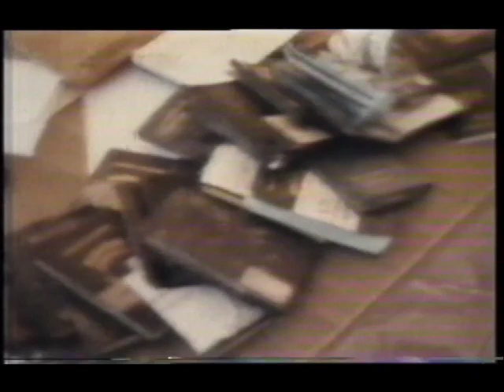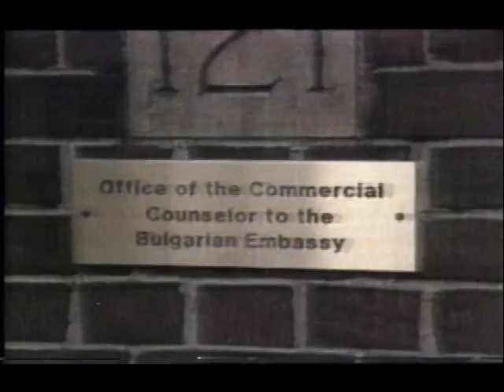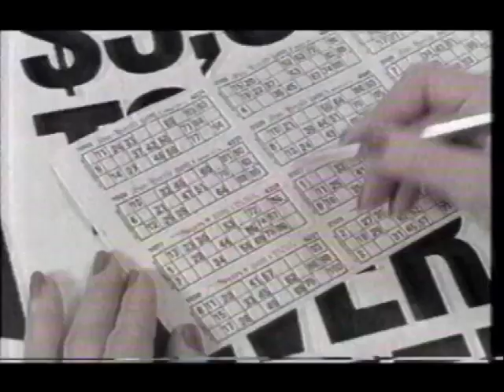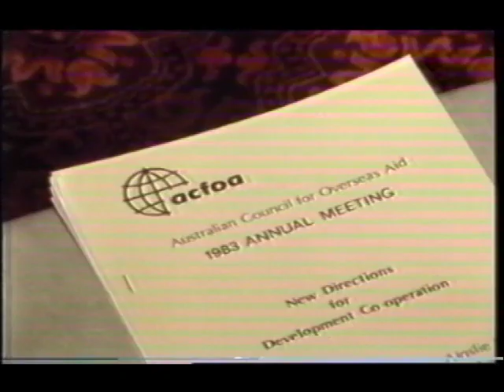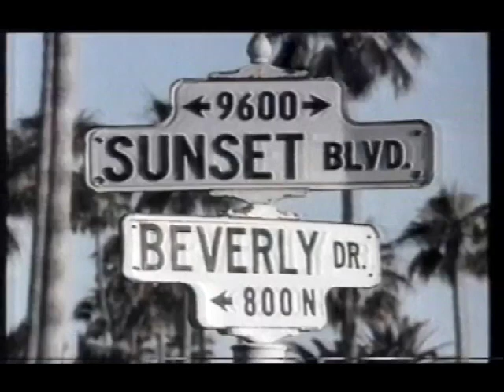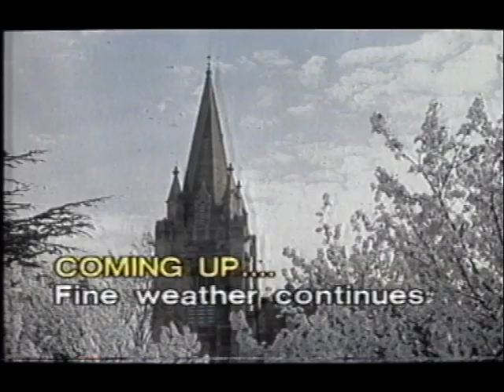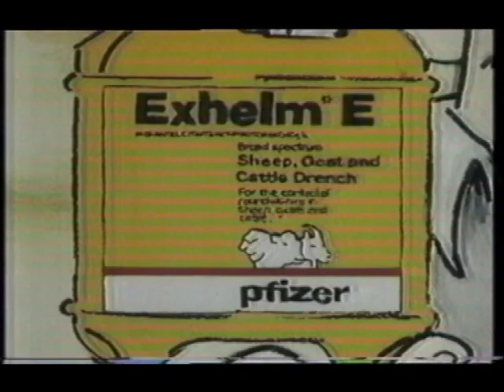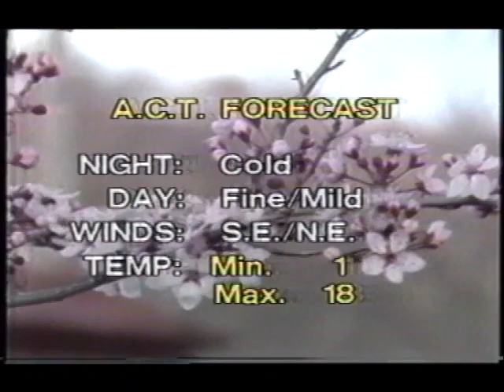Captial 7 News Canberra - 25 September 1983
Australian Captial news bulletin from Australian Captial Television (Captial 7), off-air recording 25 September 1983. Complete with ad breaks.